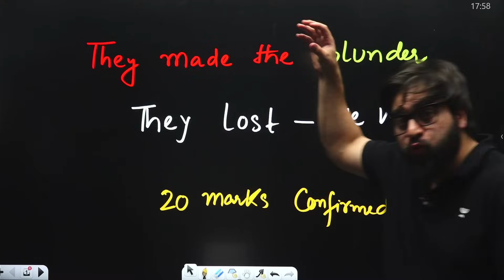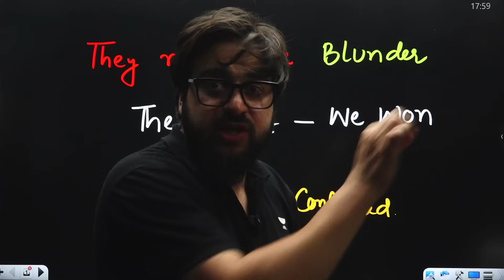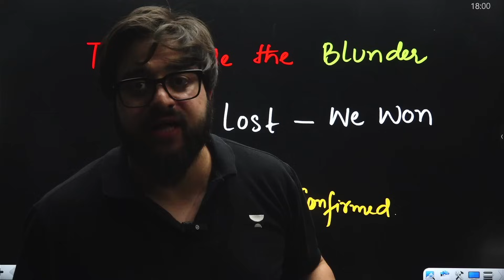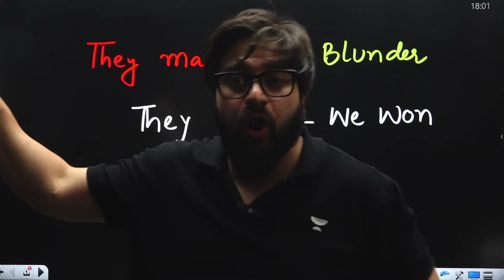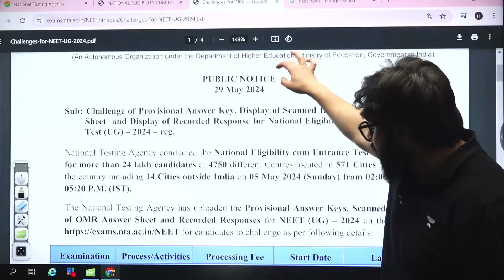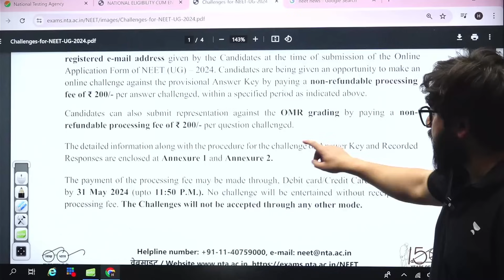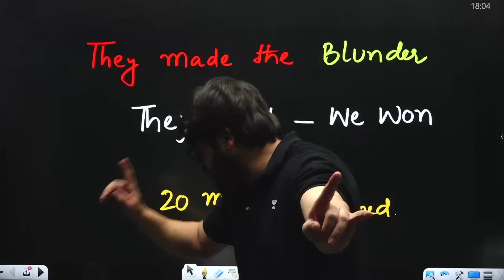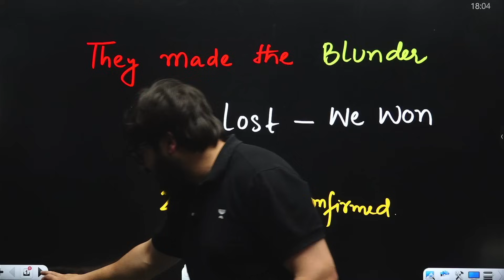NTA Smashed by The Challenge 😱😳 | NEET 2024 Craziest Exam Ever 🔥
You can enroll to Unacademy Subscription and get the following benefits:
1. Learn from your favourite teacher
2. Dedicated DOUBT sessions
3. One Subscription, Unlimited Access to Live Online Classes and Videos
4. Real-time interaction with best-in-class teachers
5. You can ask doubts in live online classes
6. Limited students in each Class
7. Download the videos & watch them offline